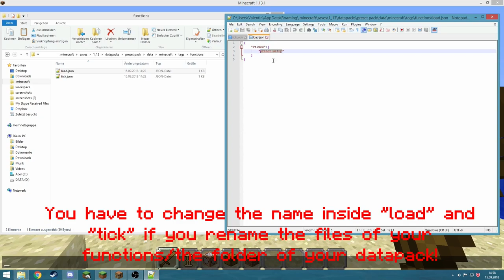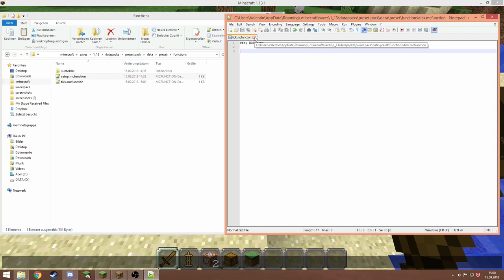How to make a clock using functions | Minecraft 1.13.1 | Tutorial + Download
▼Open description▼

►Resource pack: -